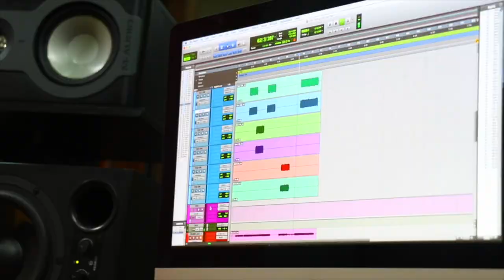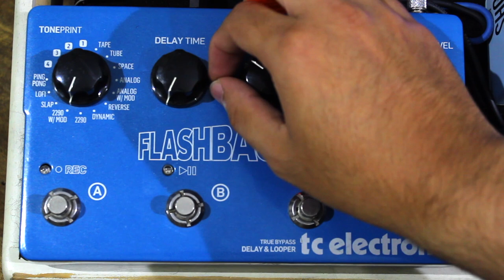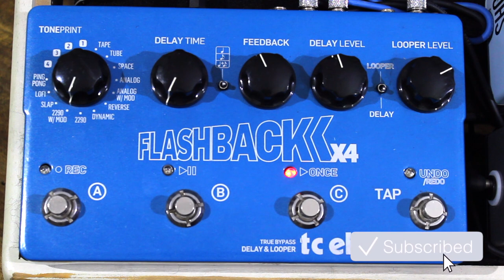Mi Configuración de Dalays | Flashback x4 - Tc Electronics► Sebastian Mora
First God

// FOLLOW ME \\